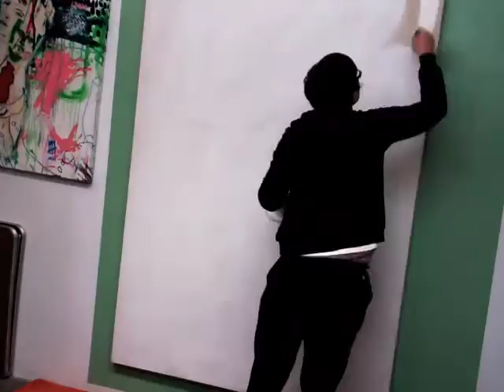Inside The Studio, Video Blog.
"Blog" "Inside the Studio"" word of the day! "